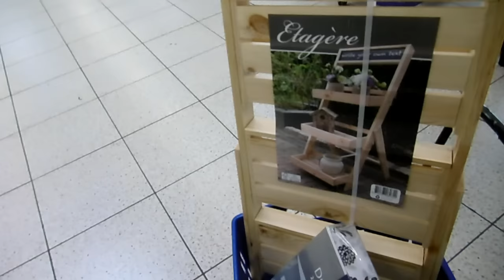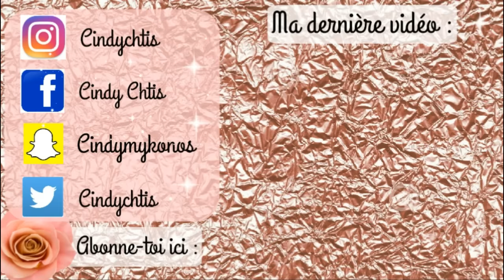BIG CRAQUAGE CHEZ ACTION / VLOG 4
Résilles Shein
Basket Kaporal

❤ Beautéprivée : Site de produits de beautés de marque à prix cassés